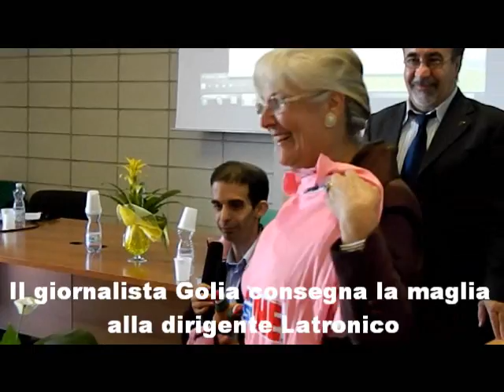MAGLIA ROSA AL FILANGIERI TREBISACCE - 7.6.12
videoclip paese24.it